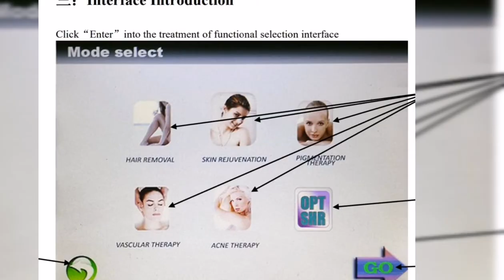Officially Launching my new BB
Beauty and Beyond by Carmy. OPT LASER MACHINE, Hair removal treatments, Vascular treatments, pigmentation treatments, acne Treatments and more.

Fb Carmy Here